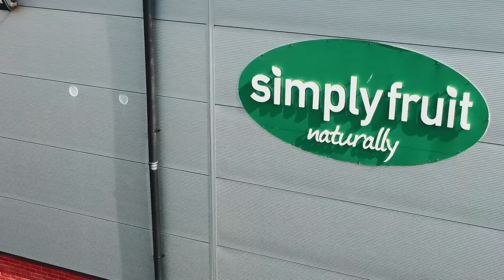Portadown 0 - 4 Newington | Playr-Fit Championship | 20/02/24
WeArePortsTV match highlights from the 4-0 defeat to Newington in the Playr-Fit Championship.